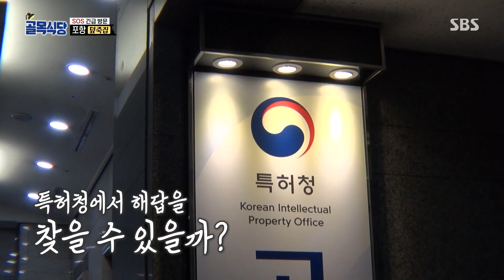“대전까지 왔네” 백종원, 덮죽집 사장 도움 위해 특허청 방문!ㅣ백종원의 골목식당(Back Street)ㅣSBS ENTER.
백종원은 덮죽집에 도움을 주기 위해 대전에 있는 특허청을 방문한다.

SBS 수요일 예능 '백종원의 골목식당'